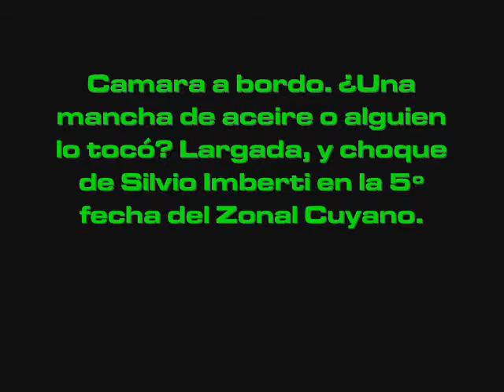Camara a bordo. ¿Una mancha de aceite o alguien lo tocó? Largada, y choque de Silvio Imberti